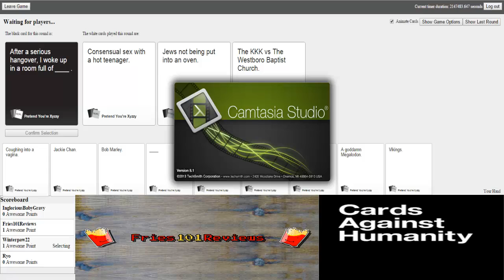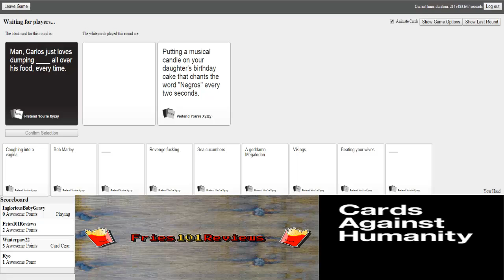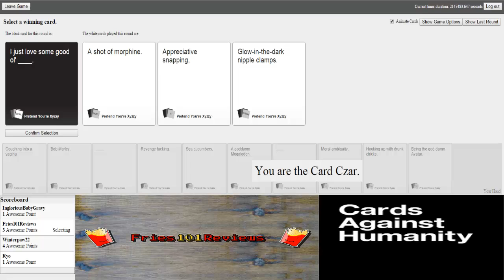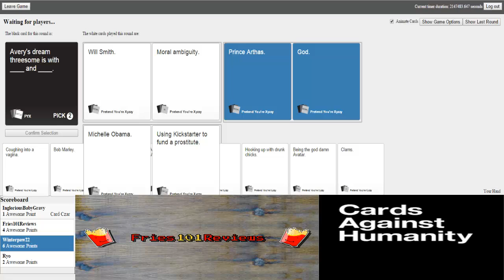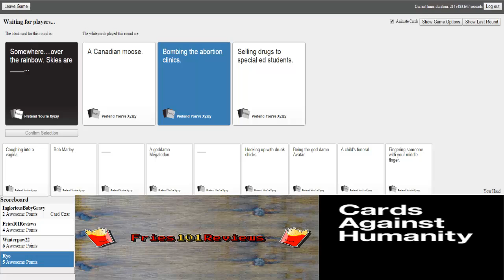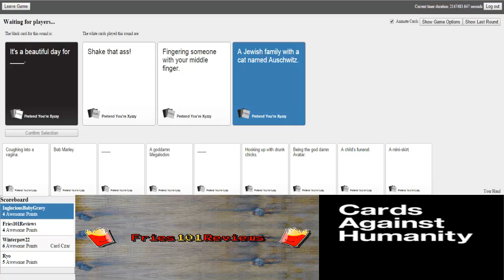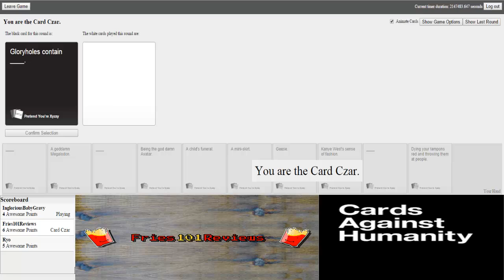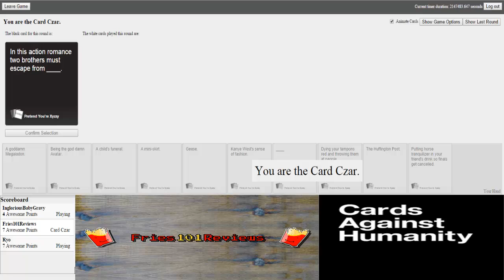Fries & Friends: Cards Against Humanity #34 (Ft. IngloriousJDubz,Ryocko & Winterpaw22) (Fries101Re)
Me, IngloriousJDubz,Winterpaw22 & Ryocko Are back for More Cards Against Humanity in 2021, SUBSCRIBE 🍟 & Turn on Notifications 🔔 , Please LIKE This Video it Helps out A lot Also Subscribing helps too Please help me reach my goal up to 800 Subscribers Before 2021 Ends :)